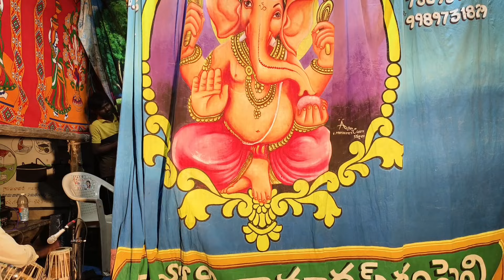విలేజ్ నాటకంలో బొప్పుని పాత్రలో రామకృష్ణ//😀😀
విలేజ్ నాటకంలో బోప్పని పాత్రలో రామకృష్ణ